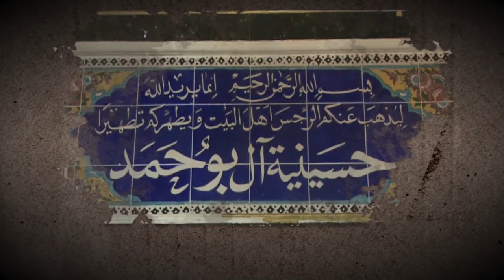الشيخ اسعد الخطيب ليله 25 شهر صفر المظفر 1439هـ